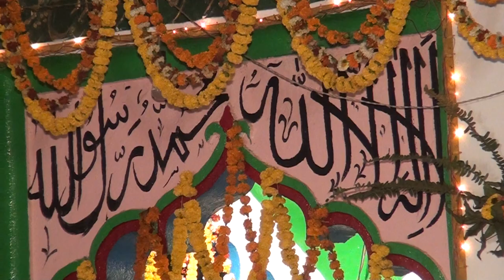QAWWALI 2018 PART 37 FDSC OF SULTANPUR BIHAR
QAWWAL SAKIB ALI SABRI IS SINGING BEST KHANQAYI QAWWALI ON THE STAGE
 OF URS HAZRAT SAYYAD HASAN DAMDI SHAH RAHMATULLAALAI
IN THE SULTANPUR BIHAR